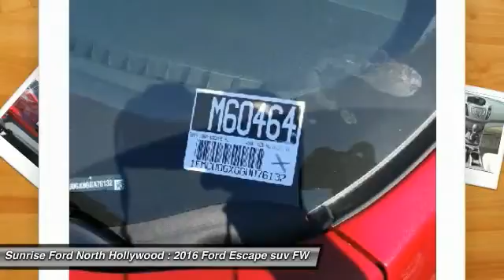2016 Ford Escape North Hollywood,Los Angeles,San Fernando Valley,Glendale,Burbank M60464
2016 Ford Escape FWD 4DR SE

5500 Lankershim Blvd.

SUNRISE FORD NORTH HOLLYWOOD, PROUDLY SERVING NORTH HOLLYWOOD, LOS ANGELES, SAN FERNANDO VALLEY, GLENDALE, BURBANK, AND SURROUNDING CALIFORNIA LOCATIONS THIS RUBY RED METAL 2016 Ford ESCAPE IS EQUIPPED WITH A 4 Cylinder Engine, AUTOMATIC TRANSMISSION, AND RECEIVES AN ESTIMATED 23 City/32 Hwy MPG. NORTH HOLLYWOOD CALIFORNIA 91601.